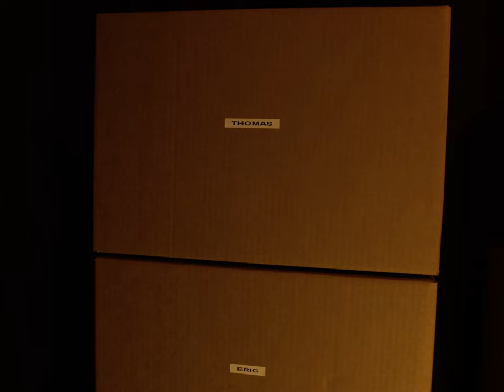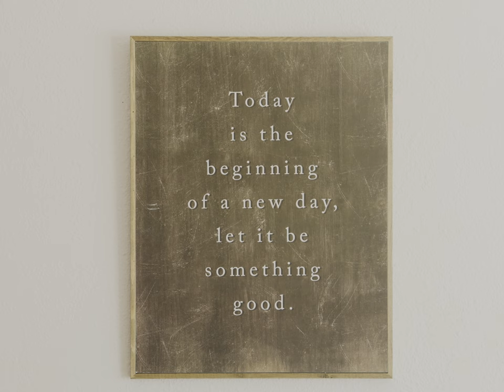OCD (a horror film by Julian Rodriguez) San Diego Movie Awards Best Student Short Winner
In the middle of the night, Carlos receives a random call from his old friend David. David asks Carlos to help him move out of his parents' house. Carlos agrees to help, but dreads the visit due to David's overly friendly personality and obsessive compulsive disorder. But during the move, Carlos finds a mysterious room, with something evil behind it.

Starring Samuel Castillo and Daniel Cardenas

Written and Directed by Julian Rodriguez